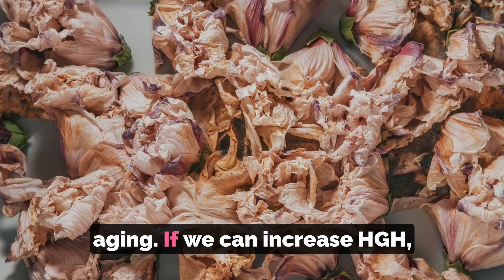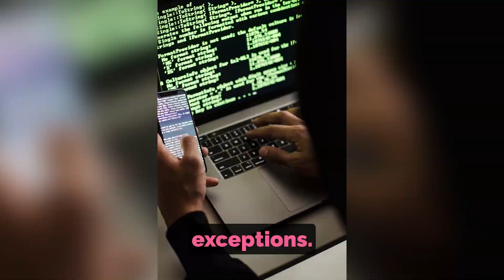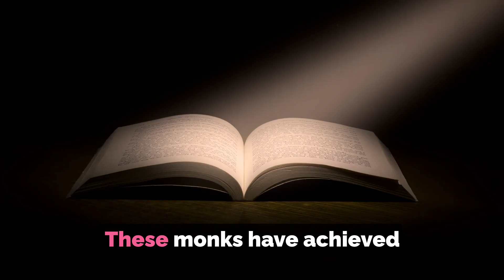The Anti-Aging Effects Of HGH—And Can You Produce More Naturally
We make less human growth hormone (HGH) as we get older, resulting in many aging symptoms: loss of muscle tone, increased weight gain, loss of stamina, hair loss and graying, and many diseases linked to aging. If we can increase HGH, can we reverse many of the signs of aging?

Growth hormone fuels childhood growth and helps maintain tissues and organs throughout life. It’s produced by the pea-sized pituitary gland—located at the base of the brain. Beginning in middle age, however, the pituitary gland slowly reduces the amount of growth hormone it produces.

The human growth hormone can induce weight loss, burn belly fat and help build muscle. In some cases, HGH therapy has been an effective method of restoring and maintaining hair growth. With hair restoration, some have even seen the color of hair be restored. For some, HGH therapy has effectively restored skin elasticity while reducing wrinkles. Also, for some, HGH has been shown to improve energy restoration.

That sounds great, so what’s the catch? HGH injections are illegal except in very limited exceptions. There’s no pill form of human growth hormone available. Some dietary supplements that claim to boost levels of HGH come in pill form, but evidence of their effectiveness is somewhat lacking.

Is there a way to naturally boost HGH production without a pill?

According to one study, there is a relationship between human growth hormone release and so-called “delta” brain waves. These results demonstrate a close relationship between HGH secretion and delta wave activity. In certain delta frequencies, the brain releases many highly beneficial substances, including human growth hormone. Spending time in delta quite possibly slows the aging process and keeps you young.

Delta brain waves are the slowest and highest amplitude brainwaves and are usually associated with deep sleep. One study supports both the accepted idea that, in the awake human being, delta waves are not commonplace and the idea that there are indeed local brain regions where slow waves and delta can dominate. Tibetan monks that have been meditating for decades can reach this state in an alert, wakened phase that most of us reach only during deep sleep. These monks have achieved a state that some call “enlightenment” and others call “super-awareness”. While it is possible to attain this state through years of focused meditation, others—myself included—have reportedly achieved a state like enlightenment after hitting “rock bottom”. Others believe it is possible to stimulate delta waves through listening to specifically crafted audio recordings.

In my personal experience, I have achieved hair regrowth, a reversal of graying and significant weight loss after hitting what I felt was rock bottom. I was at a loss to explain it until now. Is it possible that I am in a state where I am producing more delta waves that are, in turn, producing more HGH? That is the best explanation I can come up with. I don’t recommend the process of hitting rock bottom to anyone—it is not an experience I care to repeat. But, are the anti-aging effects of HGH available through meditation, supplements or audio stimulus? I definitely think it is worthwhile to explore these options and see if they work for you.

g5Z9Q3bV: XZQVWCZKJK4BW2GC